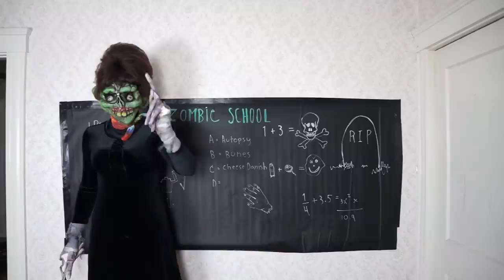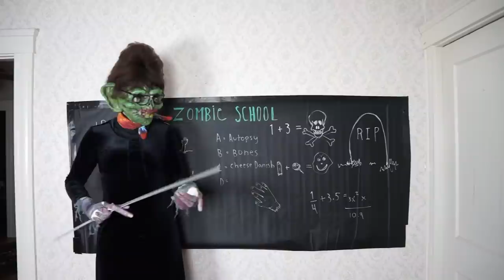Dog Rescues Zombie Boy From Zombie School! Funny Dogs Maymo & Potpie vs Zombie Teacher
Watch Funny Dogs Maymo & Potpie Get Surprised by an Annoying Zombie Boy! Maymo & Potpie have just finished putting up portraits of themselves (and Queen Penny) when they are ambushed by a zombie baby child, who escapes his teacher at the zombie school for zombie kids. While they get off to a rough start, the funny beagle dogs and zombie boy hit it off, playing with a remote control car and giving each other kisses...until the zombie teacher shows up and ruins their play time! Zombies & cute dogs, what could be better?